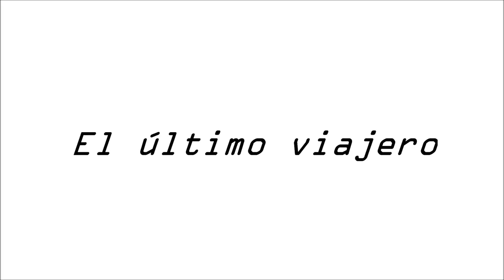El último viajero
El último viajero es una creación musical de Ramón Sánchez, las imágenes también.

El siglo XXI se inaugura con un profundo debate multidimensional y planetario: lo social, lo cultural, lo educativo, lo emocional, lo ecológico, lo político y lo económico empiezan a extrañar su horizonte. Desde esta macro-extrañeza es donde comenzamos a preguntarnos por lo educativo. ¿Qué necesita saber un educador hoy? ¿cómo ayudamos nosotros -formadores de formadores- a nuestros aprehendientes para que construyan su propia formación?, ¿cuáles son las herramientas y estrategias sostenibles y de acompañamiento que necesitan? Sin dudas, no podemos seguir enseñando y aprendiendo con...